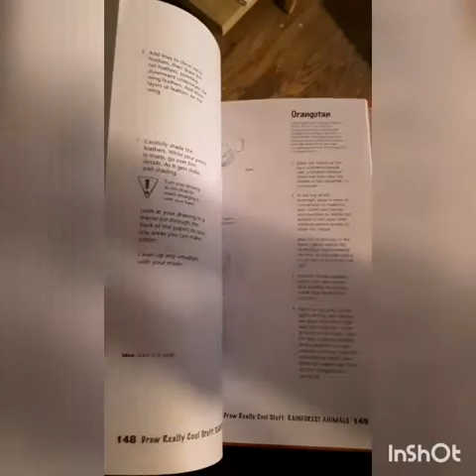Macaw Painting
This is a timelapse video of me painting a picture of a macaw.

Musician: Jed

Musician: Jef